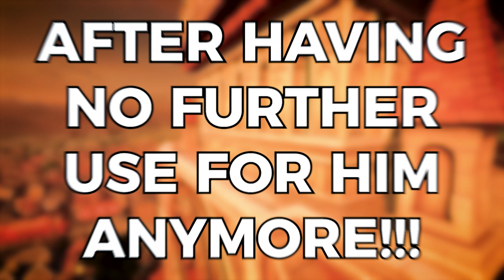Kingdom Hearts 3 Twilight Town REWRITE You Never Knew You Needed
There were hints about roxas related to the data world in twilight town. In this video rewriting kingdom hearts 3 twilight town axel tries to bring roxas back . However Axel will need to face his biggest issues related to the problem since we needs to see if he is truly ready to even face roxas.

🎥 Credits 🎥

Goofy Voice Actor:  Robert Cossyleon